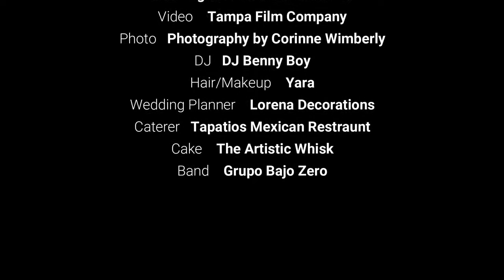HCC Plant City Wedding